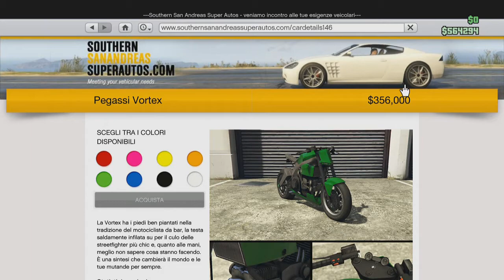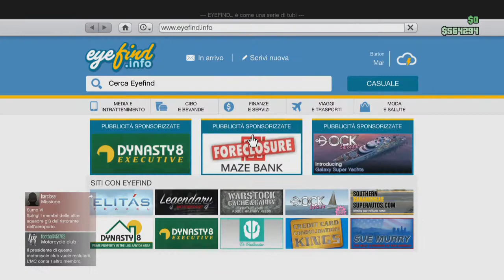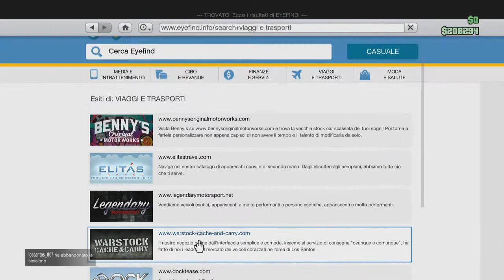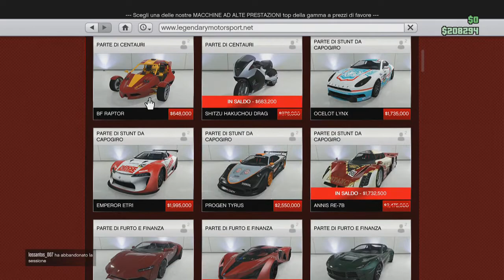LA ROCKSTAR MI HA TOLTO TUTTI I SOLDI!! - Ban di massa + consigli +modifiche Vortex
IL MIO ID PS4: phonix2127

CANALI UTILI:
y